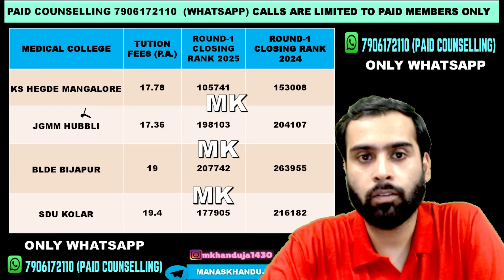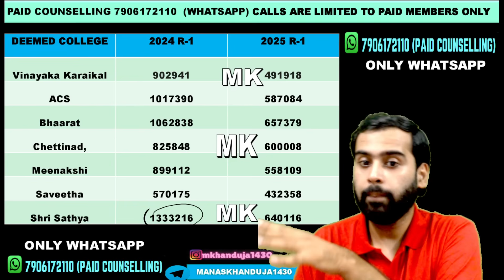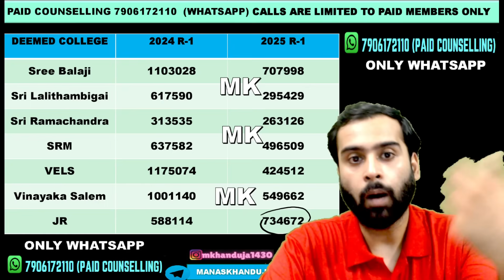DEEMED MEDICAL COLLEGES EXPECTED MBBS CUTOFFS ROUND-2 | MCC NEET UG 2025 | RESIGN AND UPGRADE RULES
MCC NEET UG 2025 ROUND-2 EXPECTED MBBS CUTOFFS | DEEMED MEDICAL COLLEGES MBBS EXPECTED CUTOFFS ROUND-2 | RESIGN AND UPGRADE RULES DEEMED MEDICAL COLLEGES MBBS SEAT |  MANAS KHANDUJA | PAID COUNSELLING: 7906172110 (WhatsApp Only) ; Instagram: mkhanduja1430
MCC NEET UG 2025 RESULT ROUND-2
DEEMED MEDICAL COLLEGES EXPECTED CUTOFFS
MCC NEET UG ROUND-1 RESULT
DEEMED MEDICAL COLLEGES MBBS SAFE RANK
DEEMED MEDICAL COLLEGE CUTOFFS
MBBS FROM DEEMED MEDICAL COLLEGES
MCC ROUND-2
MCC RESIGN RULES
MCC UPGRADE RULES
MCC NEET UG 2025 COUNSELLING
DEEMED MEDICAL CUTOFFS MBBS
MCC NEET UG ROUND-2
MCC NEET UG 2025 ADMISSION PROCESS
MBBS ALL INDIA COUNSELLING RULES
DEEMED MEDICAL COLLEGES COUNSELLING
MCC 2025 NEET UG
MEDICAL SEATS COUNSELLING 2025
LIST OF DOCUMENTS MCC 2025 COUNSELLING
MBBS SEAT COUNSELLING
MCC RESIGN RULES
NEET 2025
NEET UG COUNSELLING
DEEMED CUTOFFS MBBS 2025
ALL INDIA MEDICAL COUNSELLING